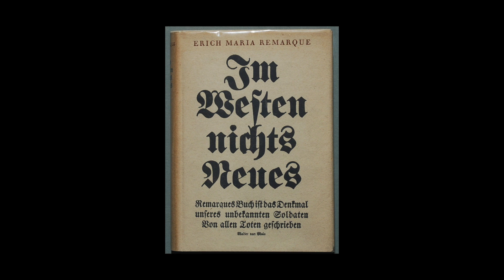Review of All Film Adaptations of the Novel All Quiet on the Western Front by Erich Maria Remarque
Edward Berger
James Friend
Felix Kammerer
Albrecht Schuch
Daniel Brühl
Lewis Milestone
Lew Ayres
Louis Wolheim
Delbert Mann
Richard Thomas
Ernest Borgnine
Ian Holm
Film Review
Sarah Lifestyle

Time Stamps
0:00 Intro
1:03 1930 Film Adaptation
3:14 1979 Film Adaptation
6:05 2022 Film Adaptation
16:11 Outro